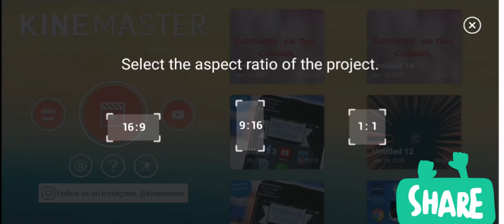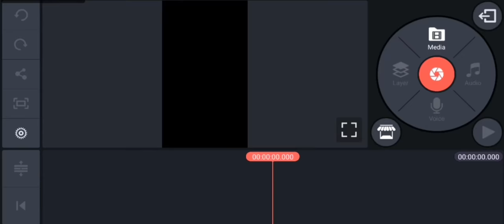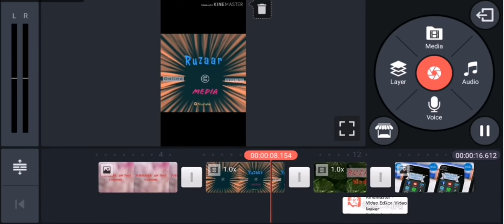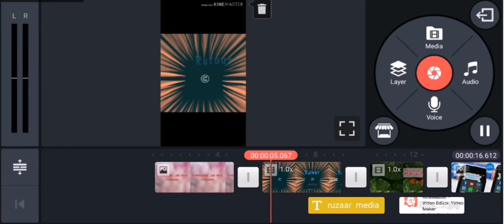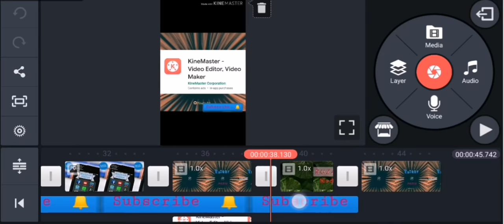Editing vedio in malayalam |image convert vedio||ruzaar media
Any mistake in there you should be written in comment box